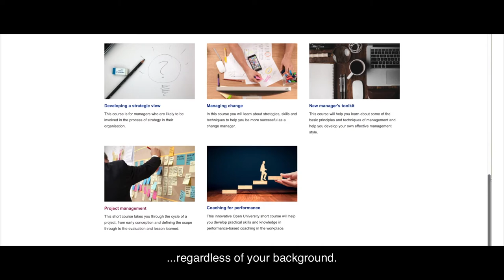Open University | Short courses in Northern Ireland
Dr Lynsey Quinn talks about the impact of COVID-19 and why upskilling is critical in the post-pandemic era in Northern Ireland. The Open University's short courses are ideal to help businesses develop skills in leadership, strategy, finance, project management and much more.